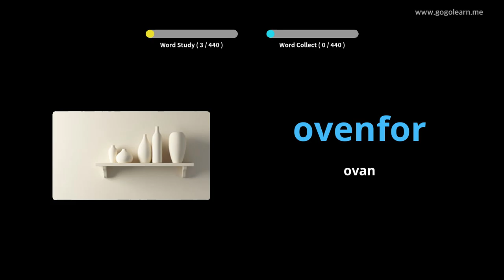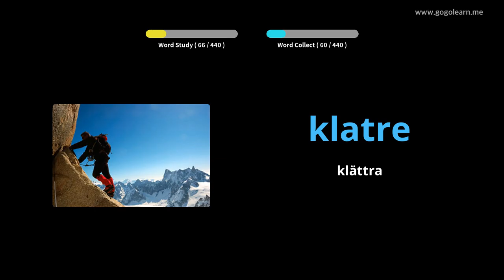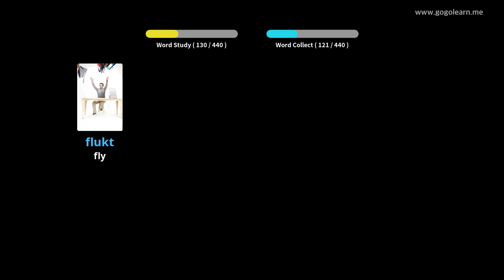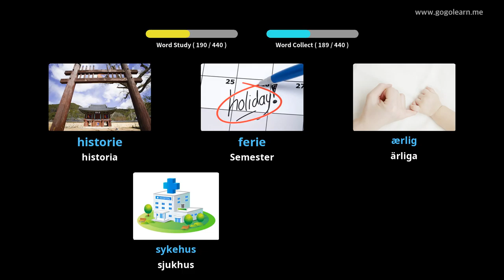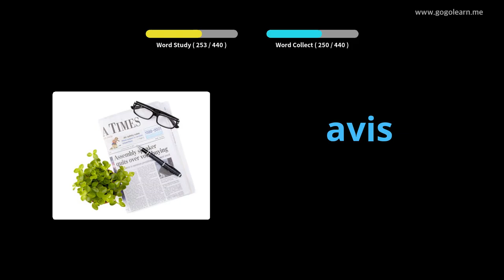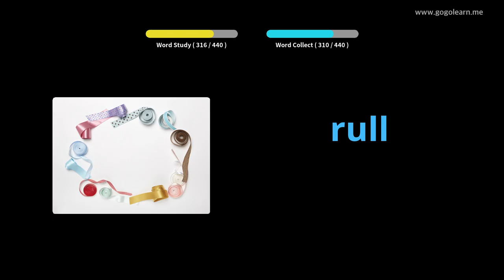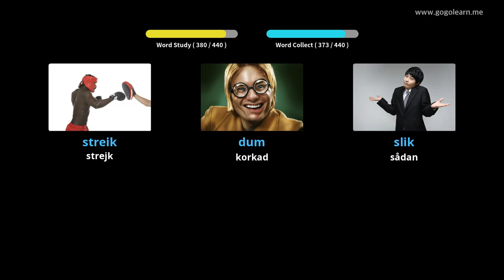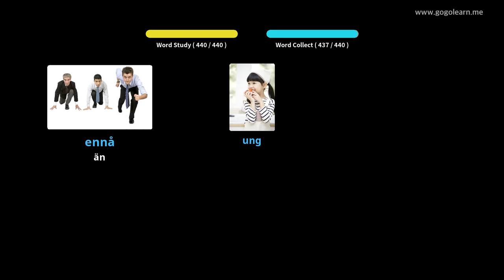Lär Dig Norwegian Genom Bilder |Norwegian Ordförråd Grundskola | Golearn